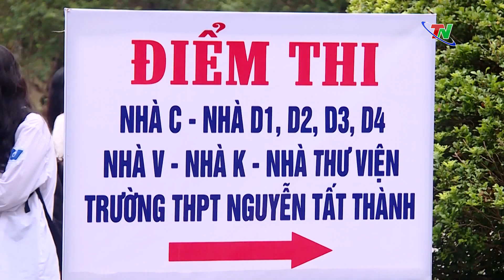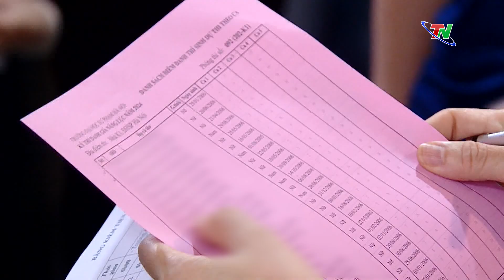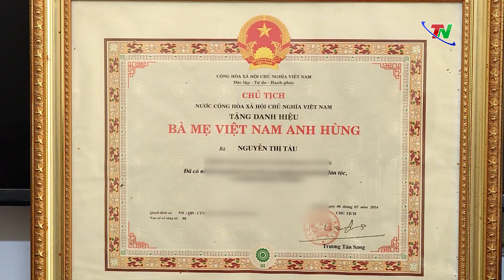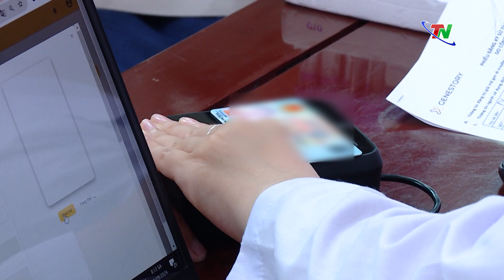Tiếp tục làm giàu thêm kho dữ liệu về ADN – Bản tin Trong nước quốc tế 20/9/2024 | Thái Nguyên TV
Đất nước đã thống nhất gần 50 năm nhưng hiện vẫn còn khoảng 500.000 liệt sĩ chưa xác định được danh tính. Trên cơ sở triển khai thực hiện Luật Căn cước, trong đó xây dựng cơ sở dữ liệu căn cước có dữ liệu thông tin ADN, Bộ Công an đang triển khai các tổ công tác, tập trung thu nhận ADN trên cả nước. Hoạt động này mở ra cơ hội để gia đình các anh hùng, liệt sĩ có thể tìm thấy được người thân.